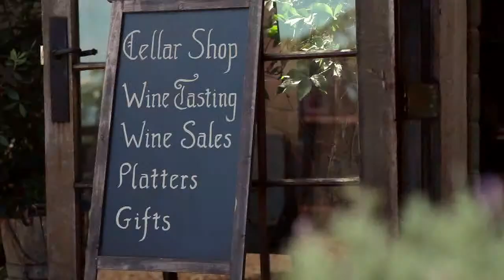Auckland, New Zealand - Auckland Tourism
The city of Auckland blends landscape, Polynesian culture, glistening harbours and a modern city environment to create an unbelievable lifestyle ranked amongst the best in the world. Not only is Auckland close to the beaches but it is also close to over twelve different Islands. There are 48 volcanic cones and more than 50 islands in the Auckland region. It is the largest city in New Zealand claiming one third of the entire population of the country. Video Credit:  Auckland Tourism, Events and Economic Development Ltd

About Australia, Inc. Experts in planning custom vacations to Australia, New Zealand & the South Pacific. We're Aussies! Toll Free 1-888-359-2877 (USA)